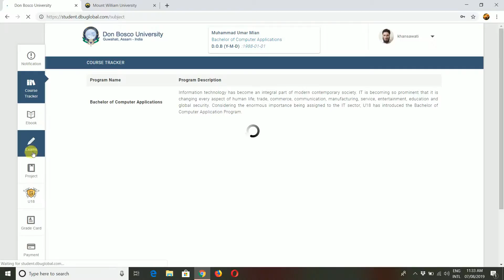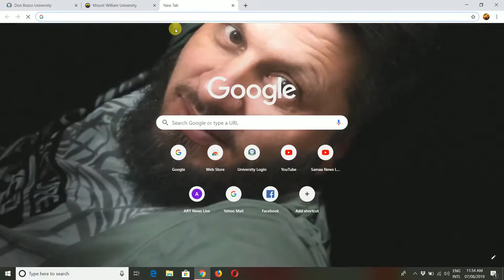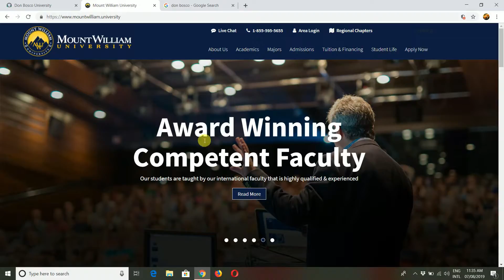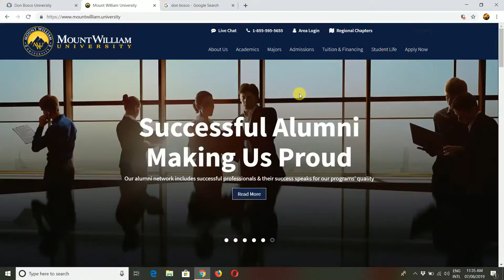Online Education Pros and Cons || Don Bosco University vs Mount William University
I shared a bit from the scams and frauds which may happen to anyone and I went through.